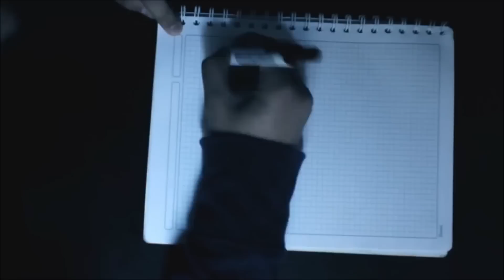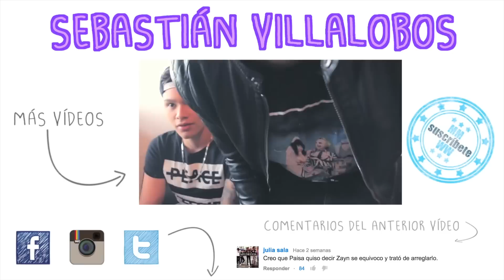THE DIZZY CHALLENGE (FT. SEBASDICE) | Sebastián Villalobos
¡Espero te guste muchísimo, en verdad... estaría genial que lo compartieras con tus amigos de Facebook, Twitter, HI5 jajaja... lo marques como "me gusta" y te suscribas si quieres más vídeos!